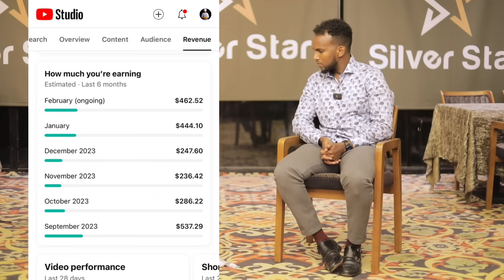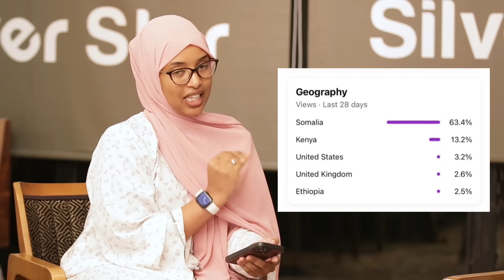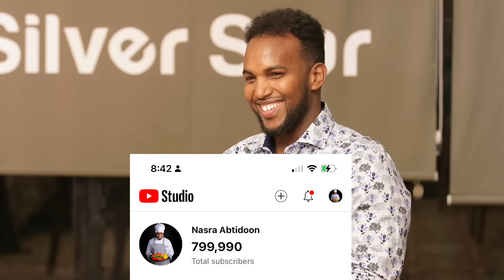Nasra abtidoon 4,000$ Ayey Ka Heshaa Youtube Bil Walba!!! Jawaab dhameestiran